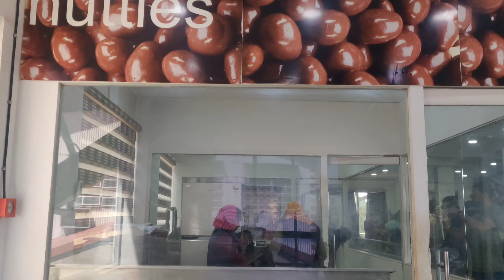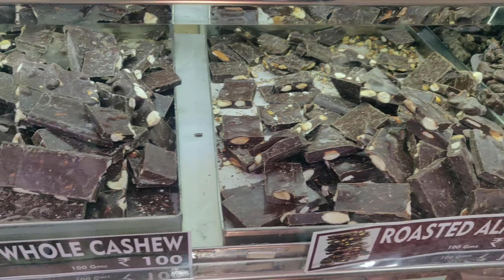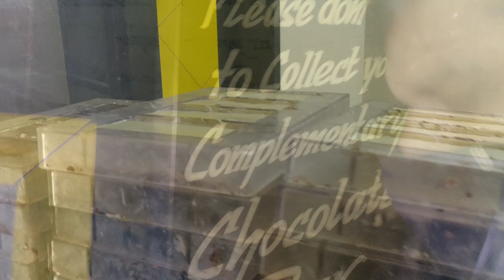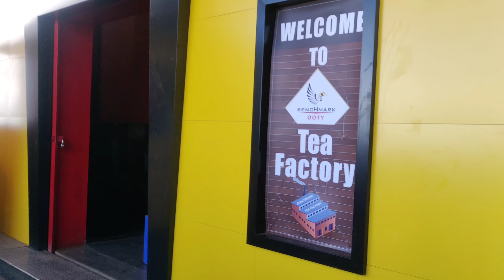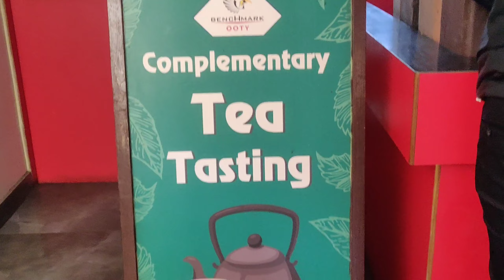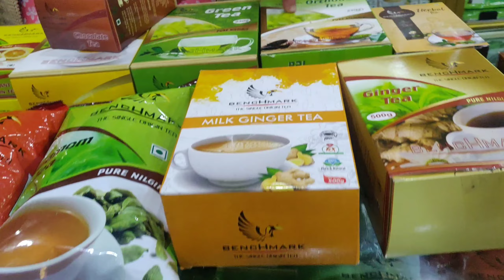Tea Factory Vs BenchMark || Tea Factory and chocolate Factory with prices at Ooty.